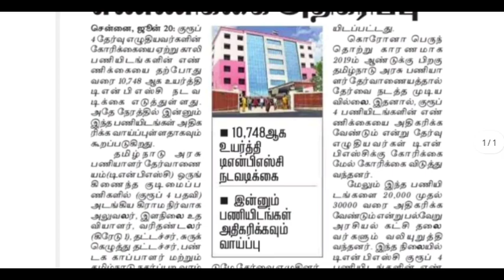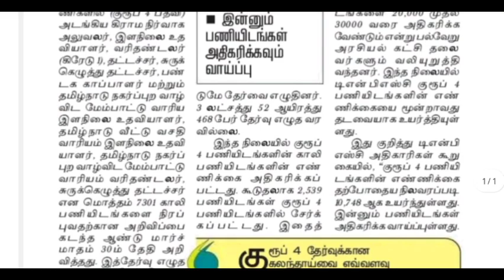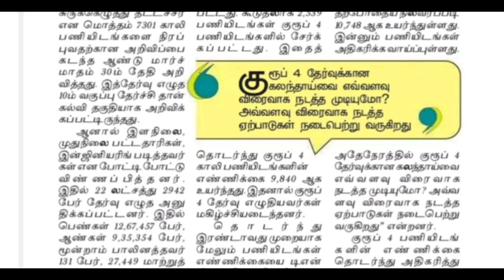Tnpsc Group 4 Vacancy Increased | Tnpsc group 4 counseling | Tnpsc group 4 results | Tnpsc updates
FOR LOW COST PROMOTION CONTACT:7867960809

மீண்டும் POST OFFICE GDS வேலைவாய்ப்பு